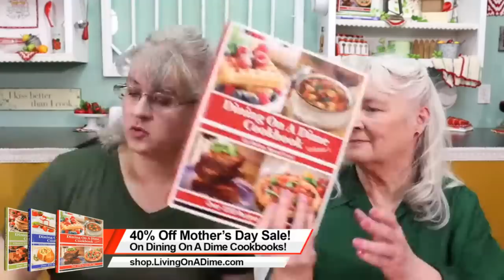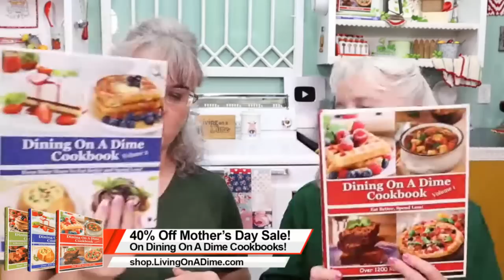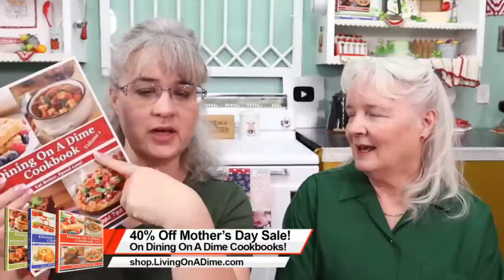Get All Your Prepper Pantry Stockpile Questions Answered! LIVE at 4:30 PM Mountain!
Today, we will be sharing easy stockpile tips and answering your prepper pantry stockpile questions! Learn how a well-maintained pantry can not only save you money on a daily basis but also ensure your family's readiness for any unexpected emergencies. Bring your questions and join us in this informative and interactive session!

👍 Free Stockpile Cookbook: How To Stockpile Food On A Budget $5 Per Week

Diatomaceous Earth to keep bugs out of your stockpile

When you order something from Amazon with the above links, a small portion goes to us, and we use it to bring you more recipes, tips and ideas!